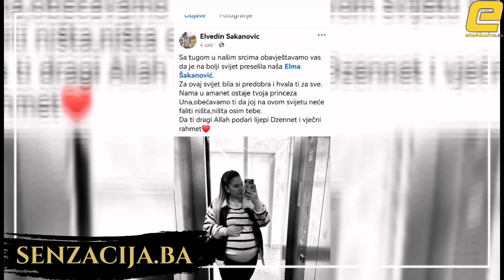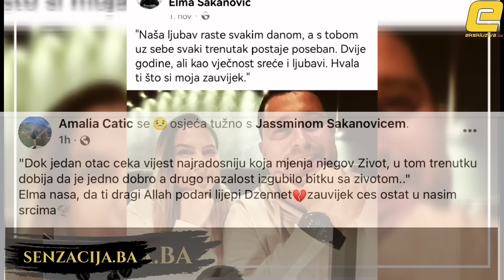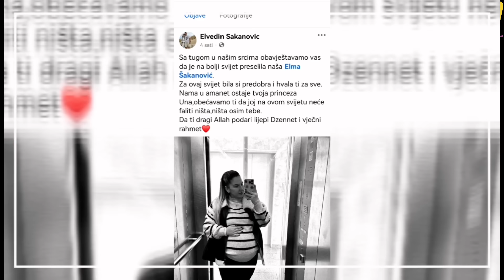BOLAN OPROSTAJ SUPRUGA ELME KOJA JE PREMINULA NAKON PORODA